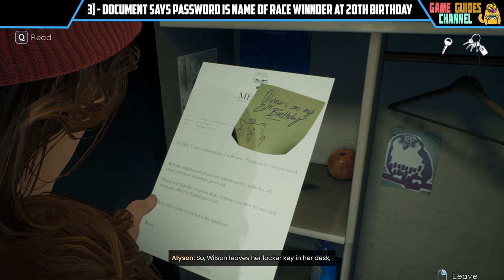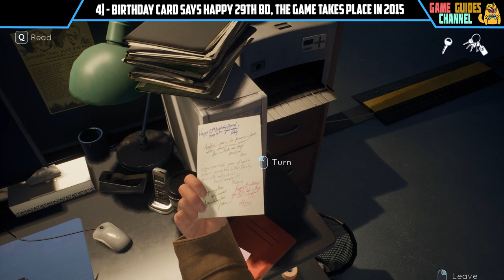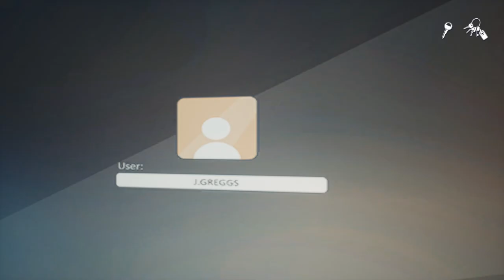Tell Me Why How Unlock The Police Station Computer (Hacker 101 Achievement)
This video shows how to solve The Police Station computer Puzzle Tell Me Why Chapter 1 and The Police Station Computer password location Tell Me Why.

The password is SALEM

Follow this How Unlock The Police Station Computer Guide Tell Me Why to unlock it with ease.